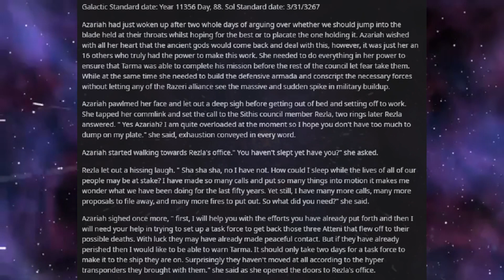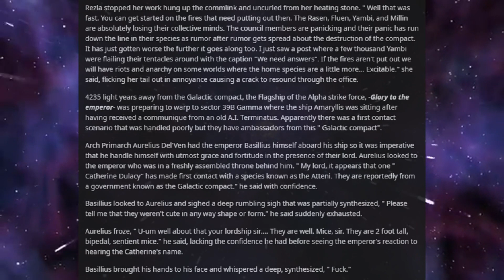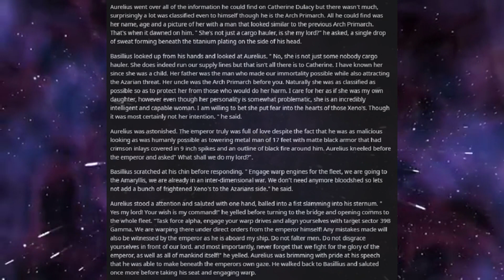Best HFY Reddit Stories: Small Galaxy - Part 13 (r/HFY)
Well I wonder where THIS is going...

Current Patreons:
Jim Flint
koollman
Dank Matter
Joshua Stone
Shadow Sword001
Turnip Hunter
Lorry Yrrol
John Meek
Thomas Panis
Chandler Riley
some wierd guy
iamblt
Joey
Jordan Simmons
Spencer Smith
Burnt Toast
ShadaePrajschet
Viridity one
Wln424
Daniel Malik
CLOROX D VIKING
Michael
Richard Green
Logan Kuhlman
Arin Storm
Andrew
the sober viking
ReyTey
Brice Abbott
Juliano De Luca
Riokan
Jonathan Torrez
Dragonking
Oofmaigoof
julekule
DebautcheryDecanter
Merlin Morgan
Roy Nicolaysen
Peter
Barrage balloon
king vice
eyes downfield
trey spencer
Pascal Kessler
Tyler Bremer
Dalmenuis
Danial Zujkowski
OTTO DBS Gaming
nick davie
Jeran Davenport
Corbin Mcneill
DragenDragoon
Tyler John Williams
Danger N00dle
matthew baker
Nathan west
NightVision
ryan landry
Craig Anthony
Scythe967
Imp erishable
PATRICK JAN JOSUA DAVIDSEN
Mitchell Taylor
Caleb Sawyer
Nick Devor
Michael Morse
Sturlaugur Arnar Kristinsson
Roland Rose
Devara Saira
Sami Piirainen
fara basaldua
(No name)
Nathaniel Krauss
Mark
JordKriger
Ricky Burnett
Chris Hogg
Alexander Romero
Ice Bear
Yahsho Jinn
john
chaosdays
Drakos
Xaphos
OyBoy413
James Gregory
Thirteenth Angel
Tech Priest Toaster
Logan Jacobsen
Rusty Shackleford
Carl
Joshua brown
Adrian Iwański
daniel mayo
Peter Crane
Interior Crocodile Alligator
Poul Jørgensen
Quakes
None ya
Willem
C Slimm
Tradainian
Enterprise
Barak Reeves
Shaun Jacobs
Ivan Castillo-Davidson
but span
Kimball Boyd
Darian Viveiros
Mr.Monical
daniel john gerhart
Javier E
Andrid9
chzoe warford
UncaringCash0237
Chris McKee
Snk_Gorro
Mīonikoi
Andrew Rapala
Vanopolis
Richard Smith
Sapient_table
Possibly Here For Plot
chaoticPopo
Davin Smith
Maria Johansson
juan ruvalcaba
Felipe Agudelo
Cameron
Hoej
saber154
Blighty
Jason
CapAwkward
Evan C Winstead
Ross Warden
Dexxuleed
marcel
Andre Tolmich
Vengrov
William Howard
Mr. NoNameA2601
Matthew
Purple Magi
Jess Hobart
Alex Corl
Jeff Kaiser
SCP-49730
eistee9683 .
John Arians
oliver Pettersson
The Sage
Wasted Potential
TheBadassForunnerElite
C Fern
Tarva
Nicholas Johnson
Thobias åman
Dustin Tijerina
Lucy guzzardo
boone stover
Alejandro
Inquisitor lolus
Cloodden
Logan Blair
Jonathon Chasteler
Manuel Garcia Soto
Mr. Karlsson
austin
ChrisPhoenix
Silvan Fricker
Malovich
Jon Doe
TheRealPleb
John Weaver
Logan Herron
David Arva
Maze Zy
Christopher Heredia
Neobarb
Raymond Demara
Thee_ Number_Six
Thomas
Micky
Martin